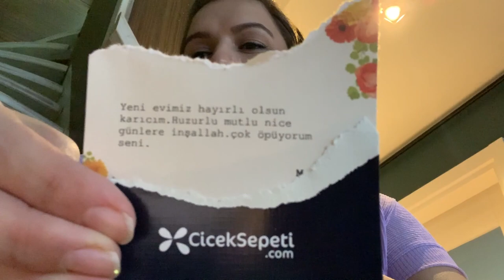wir haben endlich einen Namen für unsere Tochter / nurEbru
Hamzas Laptop

Abstammung: Türkisch
Verheiratet: Ja
Kinder: Sohn Hamza 16 Monate alt
Beruf: Visagistin, Kosmetikerin, Zahnmedizinische Fachangestellte
Youtuber seit: 2008

WOW Wenn du bis hier her gelesen hast dann schreibe doch ob ich dir gefehlt habe ahaha

Ebru Ergüner
Am Erlengrund 8
25337 Elmshorn
Registergericht: Amtsgericht Elmshorn
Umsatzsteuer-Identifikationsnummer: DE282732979